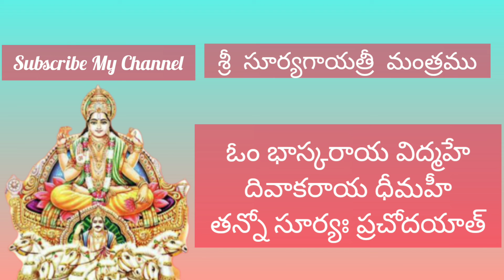Lord Sri Surya Gayatri Mantra in Telugu Lyrics || Om Bhaskaraya Vidmahe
Lord Sri Surya Gayatri Mantra in Telugu Lyrics || Sri Surya Gayatri Mantra || Om Bhaskaraya Vidmahe Surya Mantra, Lord Surya Mantra Chanting, Powerful MantraSurya Mantra, Lord Surya Mantra Chanting, Powerful Mantra